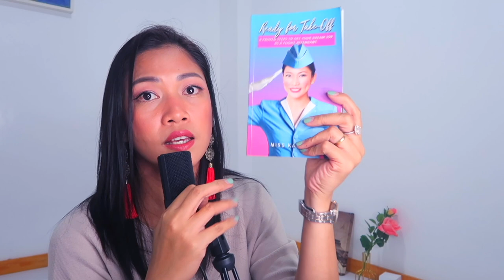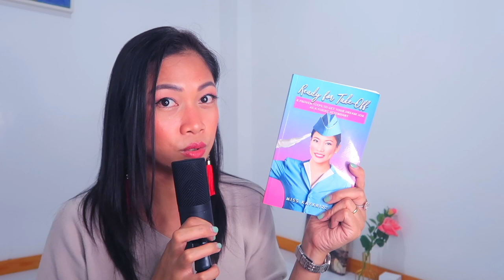Best airlines to work for as a flight attendant in the world? ​​Commentary VLOG: by Miss Kaykrizz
FREEBIES:
Free Roadmap : 8 Proven Steps to get your dream job as a Flight Attendant

Free 10 sample cabin crew interview questions and sample answers

RESOURCES:
FAA TOOLBOX

First Class Members
-LIVE video streaming weekly classes every WED 2pm
-Exclusive lesson videos
-Chat privileges
-early access to weekly video tutorials 2 days ahead of schedule.

READY FOR TAKE OFF BOOK
E-BOOK VERSION:

From Kara Grand 101 Questions and Answers for Cabin Crew interview
How to be a Flight Attendant Online Flight Attendant

PRODUCTS MENTIONED:

misskaykrizz, cabin crew, flight attendant, how to become a flight attendant, flight attendant course philippines, free flight attendant training, cabin crew blogs, how to be a flight attendant, cabin crew application, flight attendant tips and tricks, flight attendant tips for interviews